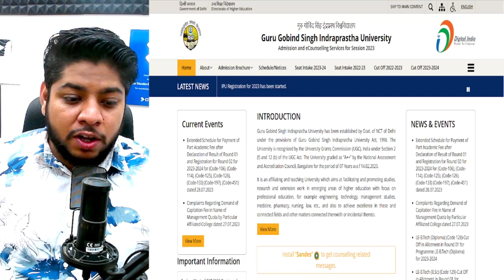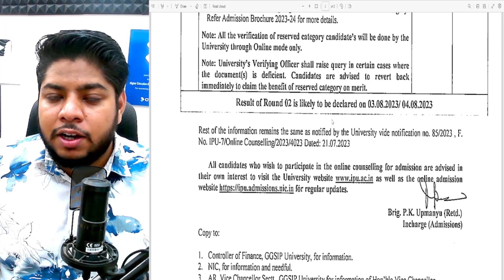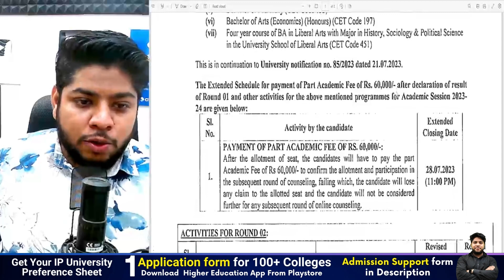IP University Good News Dates Extended latest update🔥